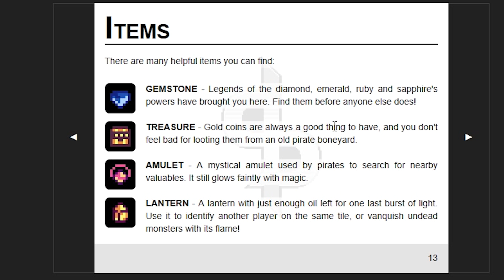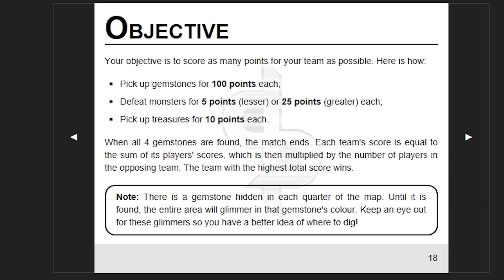A Diamond in the Ruff || DOG & PONY GAME